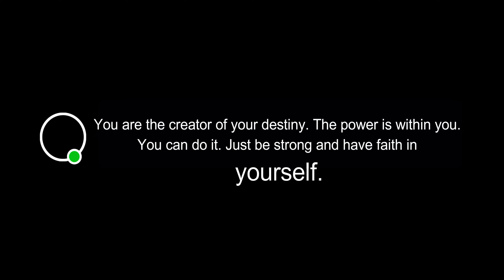Gaon ki Safari dailyvlog tripperdev #2023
Lots of ❤️

AUDIO: JBL Commercial CSLM20B Auxiliary Omnidirectional Lavalier Microphone